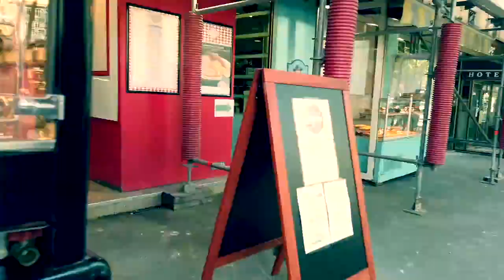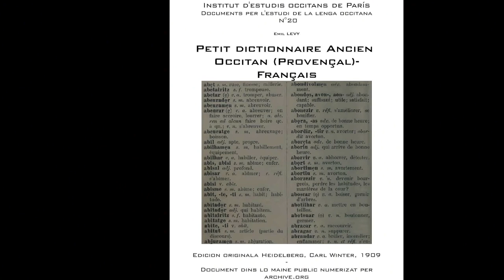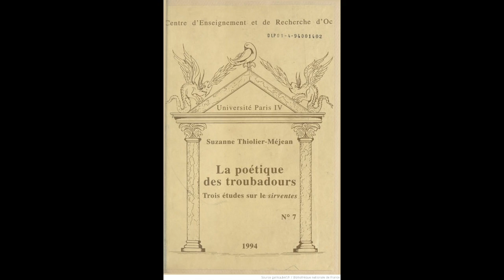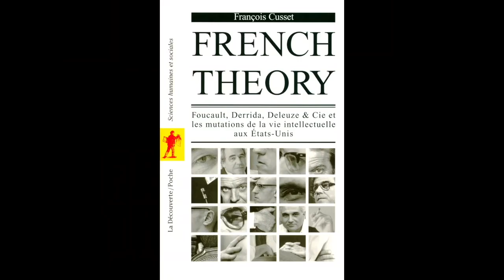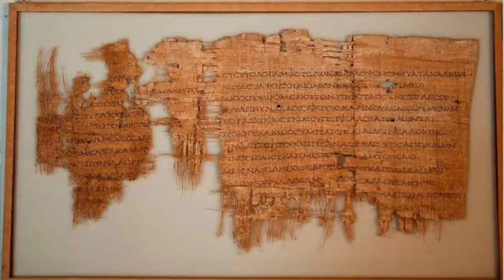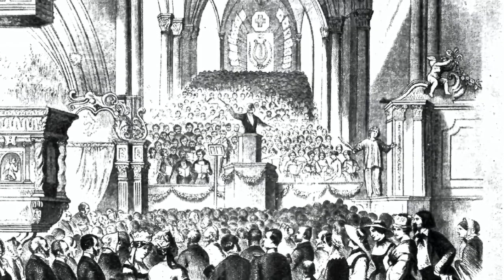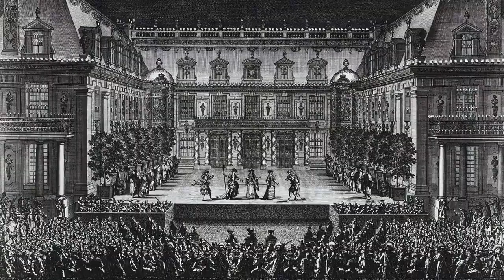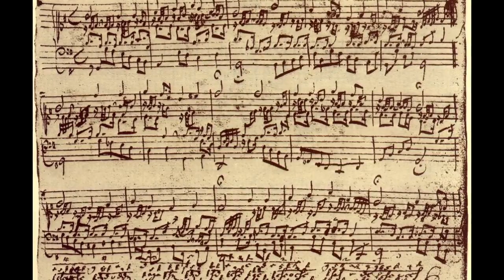Décolonisons le Rap-game! (Apocadril cut-reupload!)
Ps; vieille collab avec un ami...